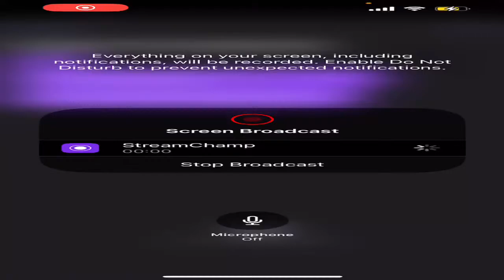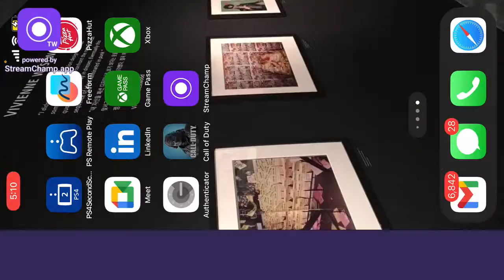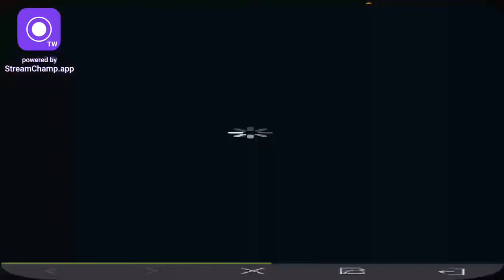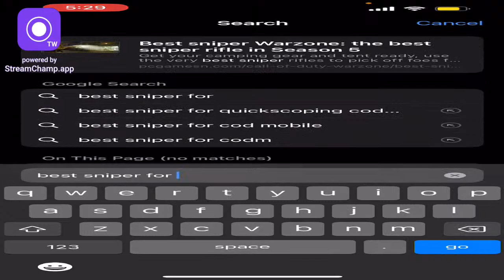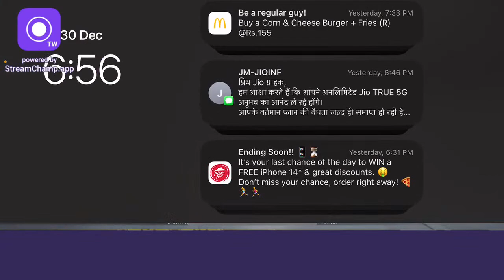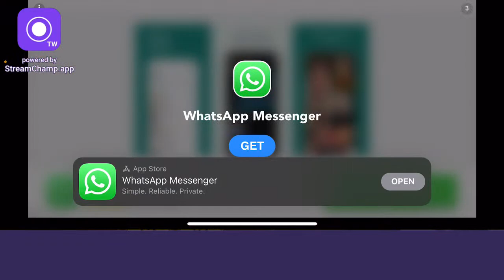Kol of dooti